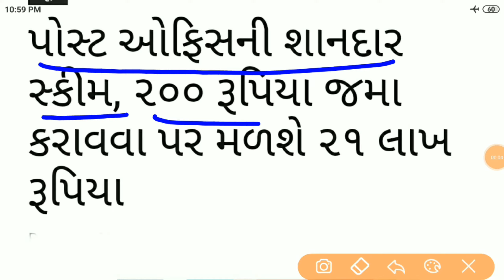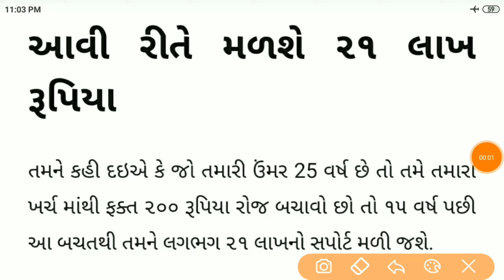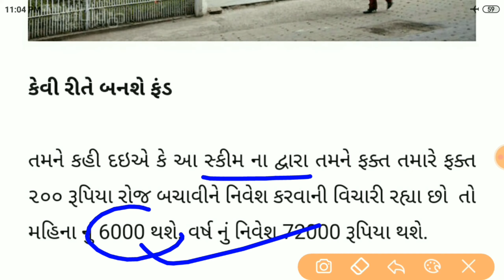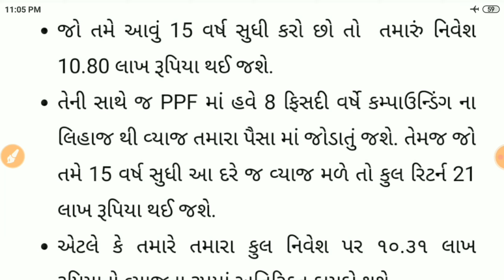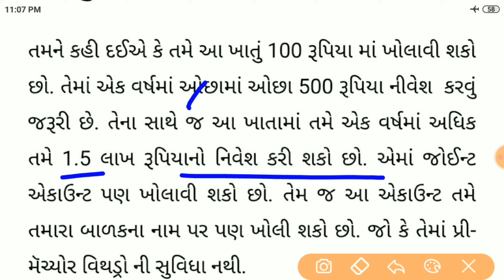|| પોસ્ટ ઓફીસ ઉપરથી આવી નવી સ્કીમ 200 રૂપિયા ભરીને 21 લાખ મેળવો 2020 ||